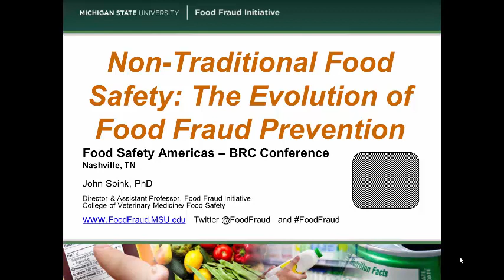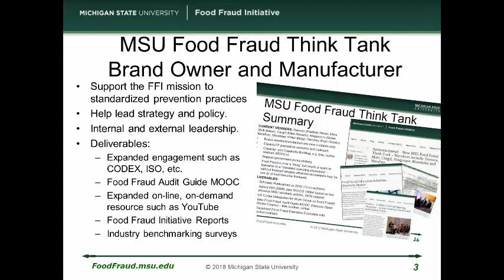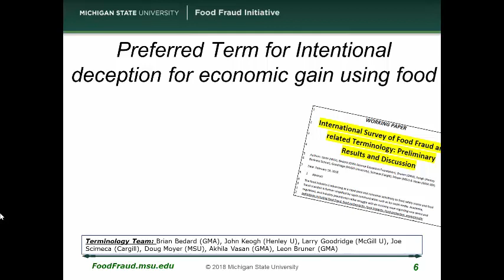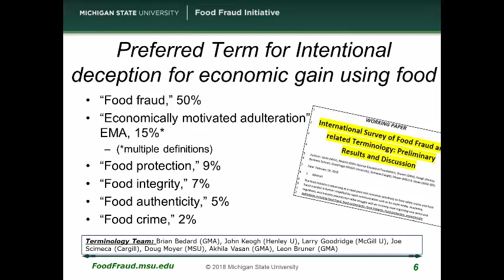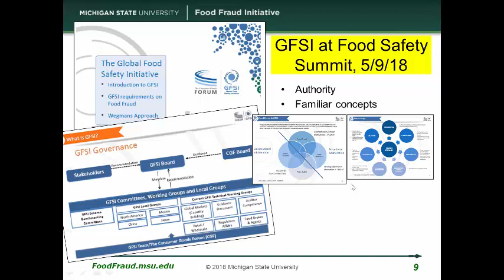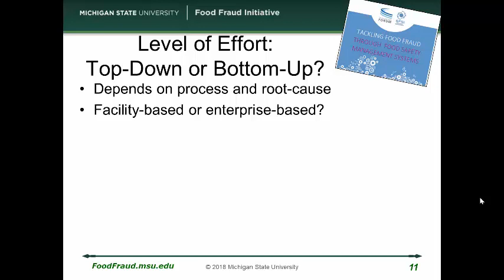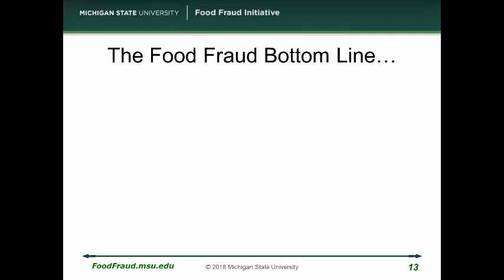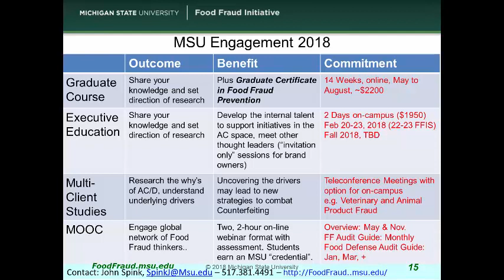MSU FF Workshop Lecture BRC v3 Evolution of Food Fraud Prevention 2018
Spink, J (2018). Non-Traditional Food Safety: Evolution of Food Fraud Prevention, BRC Americas Food Safety Conference, Nashville, May 23, 2018